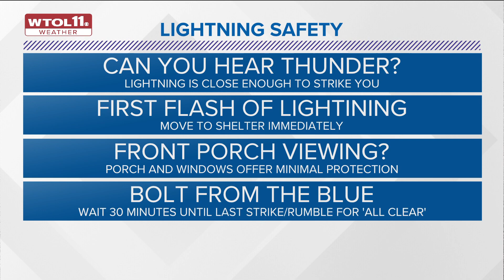Lightning and storm safety: Things you need to know | Climate Friday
Recent thunderstorms in northwest Ohio and southeast Michigan claimed the lives of a 14-year-old girl in Monroe and a Toledo woman.

In Washington, D.C., one lightning strike killed three people and left a third severely injured.

It's a grim reminder to stay safe during storms and before - and after - lightning strikes.

For this week's Climate Friday, WTOL 11 Meteorologist John Burchfield breaks down the tragic statistics of fatal lightning strikes and things you should remember when storms roll in.